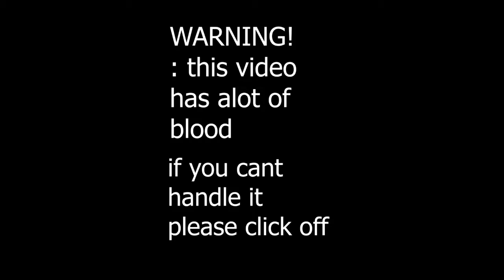Touch Me I Scream. [ animated + drawing + gacha ]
apps used
sketchbook
premire pro
After effects

oc's used:
-Karau
-robot